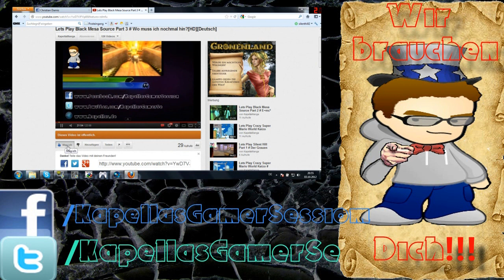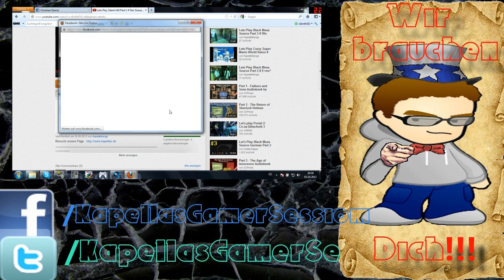Lets Play Black Mesa Source Part 8 # Immer tiefer in die Scheiße[HD][Deutsch]